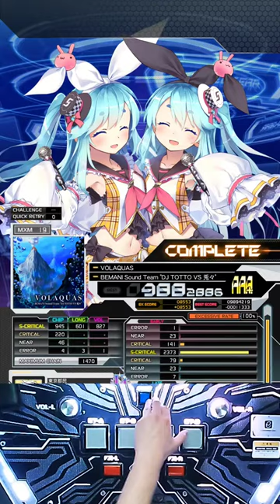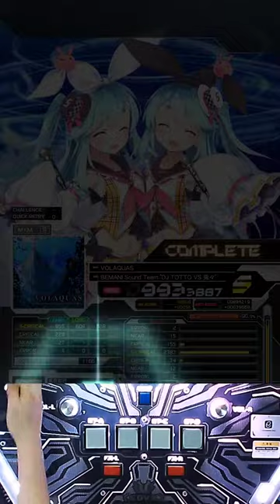VOLQUAS MXM 19 993